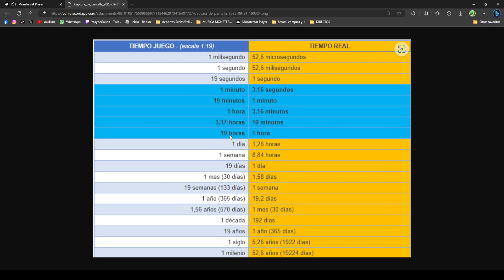Euro Truck Simulator 2 | IBERIA D2 | Cantábrico | 9/23